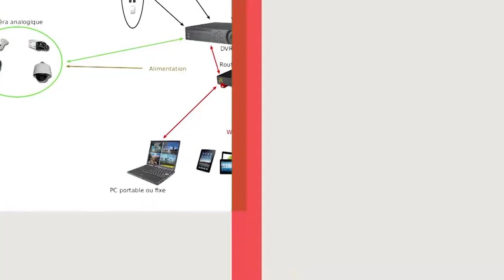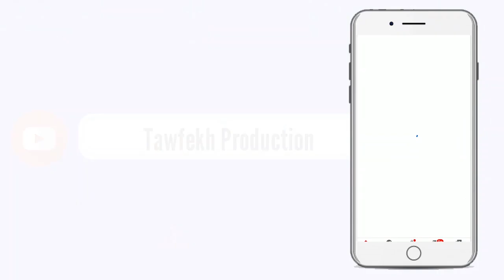CHEIKH AMAR AK S.ABDOU KHADER AK S.MOURTADA MBACKE